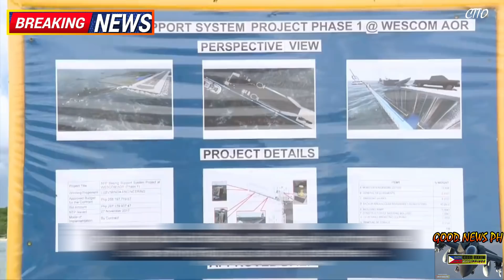ITO NA! PILIPINAS NAG PADALA NG MGA SCIENTIST AT SPECIAL ACTION FORCE SA PAG-ASA ISLAND WEST PH SEA